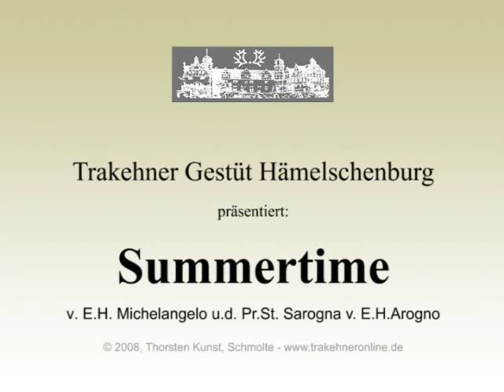Trakehner Prämienhengst SUMMERTIME von Michelangelo - Arogno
Trakehner Prämienhengst Summertime v. Michelangelo u.d. Pr.St. Sarogna v. Arogno